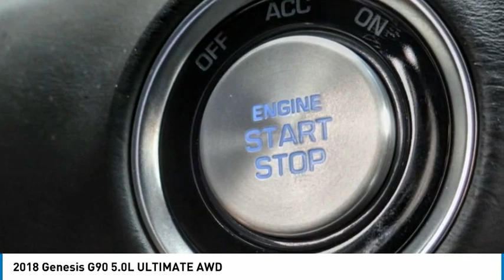2018 Genesis G90 Cerritos INFINITI - JU041104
2018 Genesis G90 5.0L ULTIMATE AWD

CERRITOS INFINITI PROUDLY SERVING ORANGE COUNTY, CERRITOS, ARTESIA, LAKEWOOD, BELLFLOWER, BUENA PARK, LONG BEACH, AND SURROUNDING SOUTHERN CALIFORNIA LOCATIONS. THIS SILVER 2018 Genesis G90 IS EQUIPPED WITH A Engine: 5.0L GDI DOHC 32-Valve V8 D-CVVT, AUTOMATIC TRANSMISSION, AND RECEIVES AN ESTIMATED 15 City/23 Hwy MPG. OR VISIT US AT 11011 EAST SOUTH ST. CERRITOS, CA 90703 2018 Genesis G90 5.0L ULTIMATE AWD Santiago Silver Metallic 2018 Genesis G90 5.0 Ultimate RWD 8-Speed Automatic with SHIFTRONIC 5.0L V8 DGI DOHC 32V Dual CVVT Navigation System. Recent Arrival! Stock #: JU041104 | VIN: KMHG54JH4JU041104 | 2018 Genesis G90 5.0L Ultimate CRUISE CONTROL TRACTION CONTROL Norm Reeves Hyundai Superstore